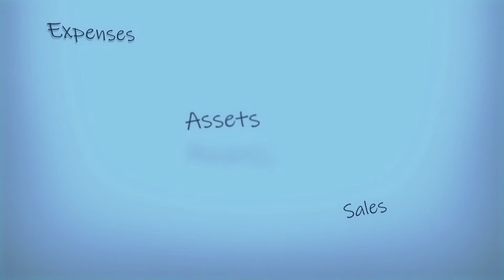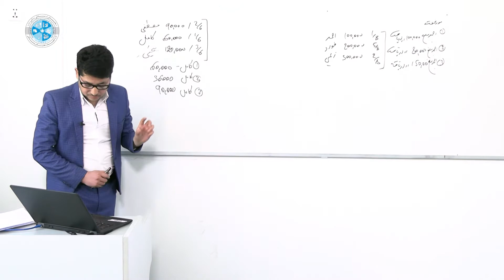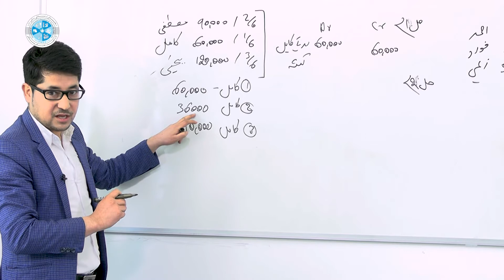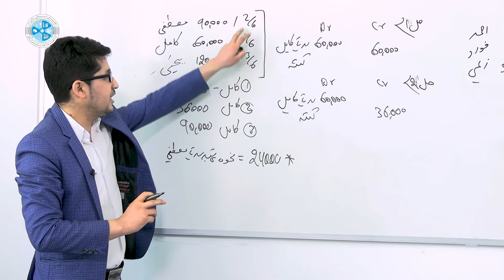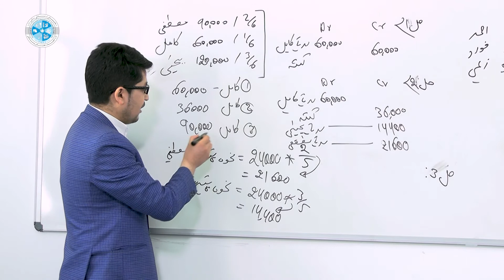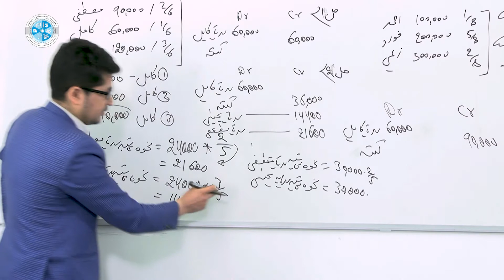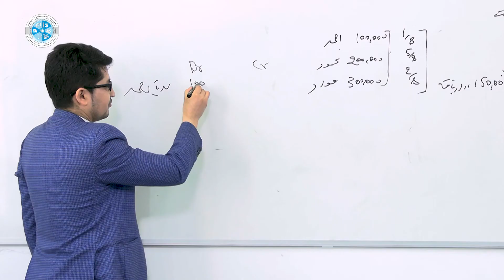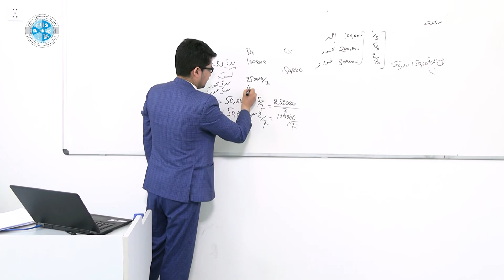Corporate Accounting – Lesson 19 | محاسبه شرکت ها – درس نزدهم – خروج شریک بدون تجدید ارزیابی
رشته: محاسبه
صنف: چهاردهم
سمستر: اول
مضمون: محاسبه شرکت ها
موضوع: خروج شریک بدون تجدید ارزیابی
استاد: فیض الله احمدی

Faculty: Accounting
Class: 14th
Semester: 1st
Subject: Corporate Accounting
Teacher: Faizullah Ahmadi